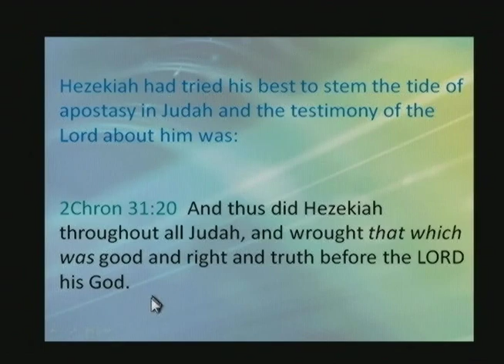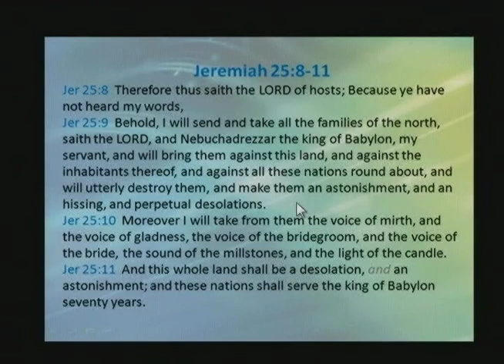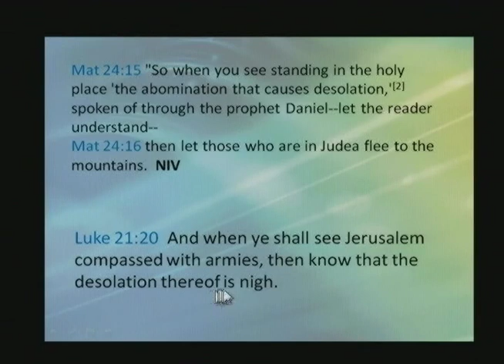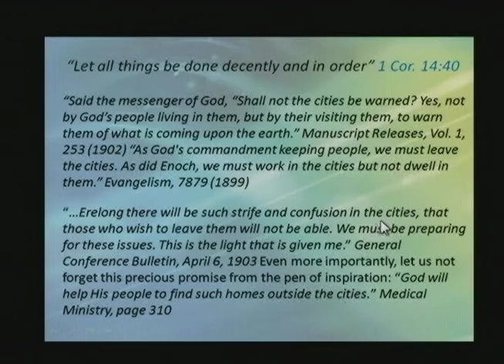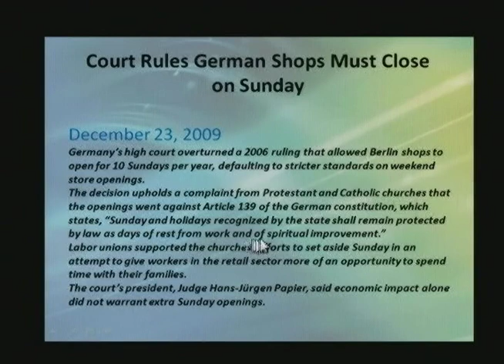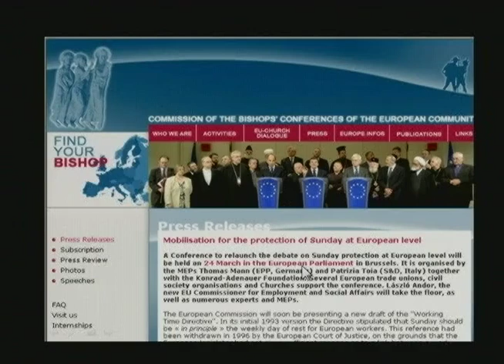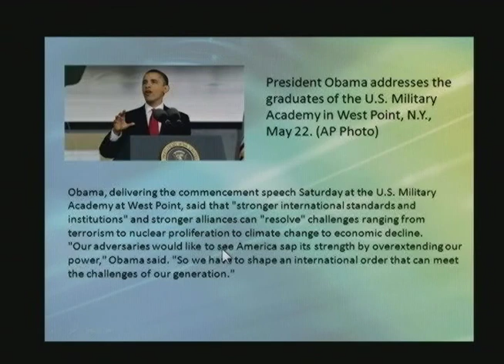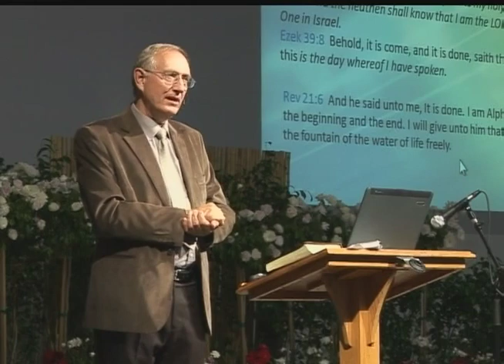Such A Time As This || 08 - I Hear The Rumbling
In this episode Pastor Walter Veith explains Bible characters in Archaeology.